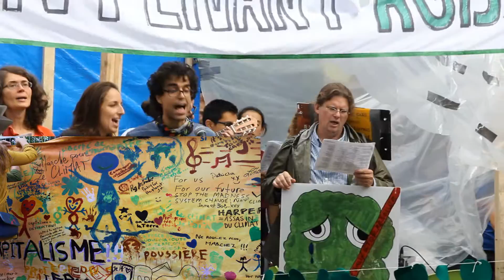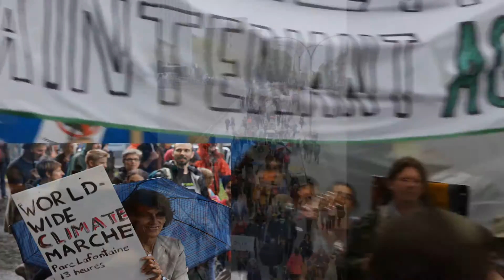Marche pour le climat